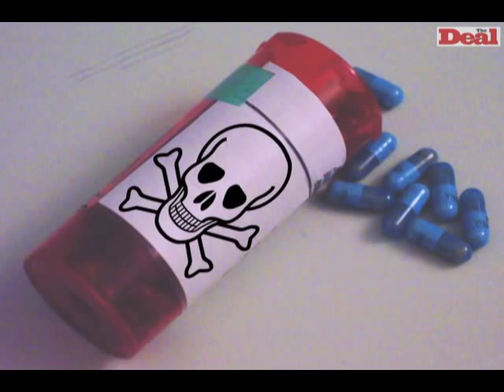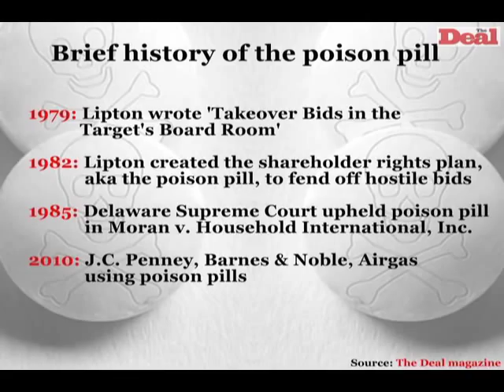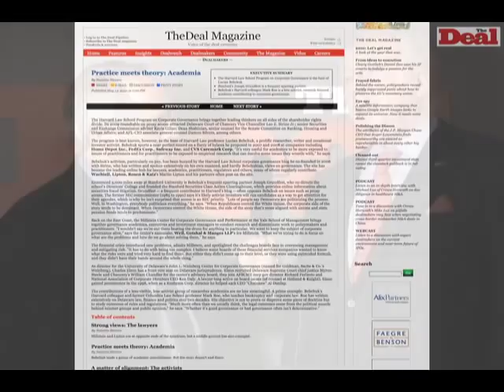Why Martin Lipton invented the poison pill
Deal Economy 2011: Legendary M&A attorney Martin Lipton talks about how the age of the corporate raider inspired him to invent the poison pill.